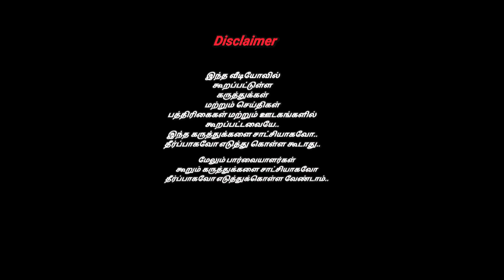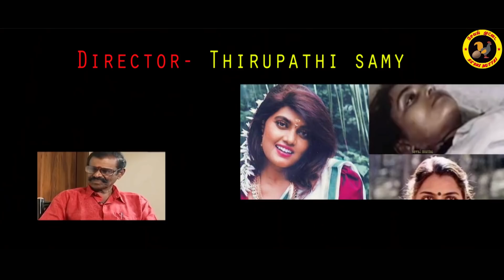Silk Smitha story|Silk Biography|சில்க்கின் கதை|Tamil|seval muttai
106
Silk Sumitha story|Silk Biography|சில்க்கின் கதை|Silk life History Tamil|seval muttai
silk smitha life story|silk life story|silk story|
silk real story|silk|silk|silk

Vijayalakshmi, popularly known as 'Silk Smitha', is an Indian film actress.  In Tamil, actor Vinu Chakraborty made his acting debut in the movie 'Vandichakram' in the role of a woman working in a liquor store called 'Chiluku'.  She has acted in more than 450 films in many languages ​​including Tamil, Telugu, Malayalam and Hindi and has become the 'Dream Virgin' of South Indian cinema. kavarchi kanni sillk smitha indutes vinu chakravarthy Silk smitha birth natural but death un natural death  We will look in detail at his biography and cinematic journey, beginning his career as a make-up artist and making his mark in the Indian cinema industry for about 17 years.
Image:Google
Ad:karthi
Desighn:Sivarutra karti
Direction-Camera-Edit:OviyAKanna

எதையாவது சொல்லி uவிடவேண்டும் என்பதற்காக ஆரம்பிக்கப்படவில்லை.